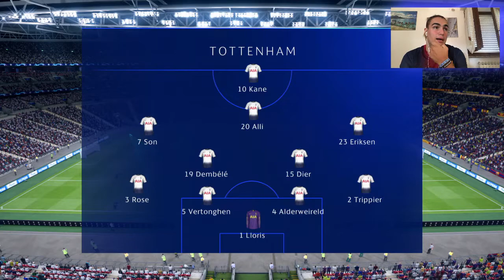Tottenham-Barcellona IL PRONOSTICO - Champions League 2018/19 2a giornata - FIFA19